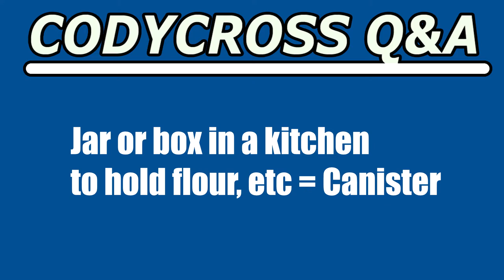Jar or box in a kitchen to hold flour, etc (CodyCross Crossword Answer)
Jar or box in a kitchen to hold flour, etc answer